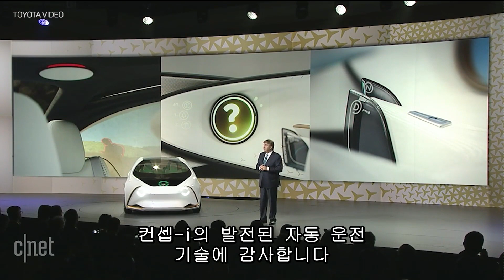"매일 아침 AI 그녀를 만난다" 나를 보며 배우는 車, 토요타 컨셉-i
토요타가 미국 라스베이거스에서 열리고 있는 CES 2017에서 미래형 자동차 '컨셉-i'와 인공지능 비서 유이(Yui)를 공개했다.

운전자는 컨셉-i 자동차와 인공지능 유이가 한 팀이 되어 운전자의 필요를 예측한다. 운전하는 시간이 많아질수록 유이는 더 똑똑해지며 정교한 생체 측정 시스템을 이용해 운전자의 행동과 감정을 관찰한다.